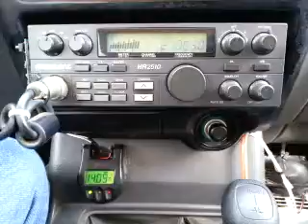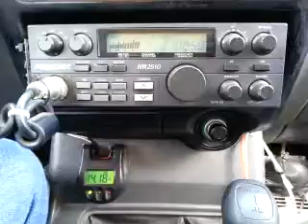12-02-2014 ModSqd GateKprAL CaptLowdownGA